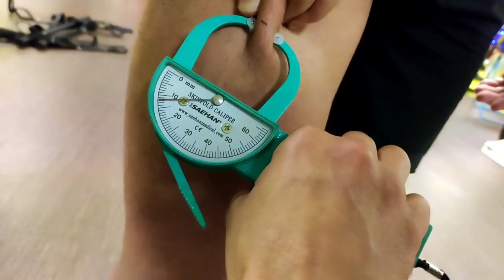Plicometría 7 Pliegues J&P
En el vídeo tenéis un ejemplo de cómo hacer las plicometrias con algunos trucos y ejemplos de errores típicos.

También veréis cómo estás ejemplo a dos personas distintas y lo difícil que puede llegar a obtenerse medidas fiables en determinados casos.